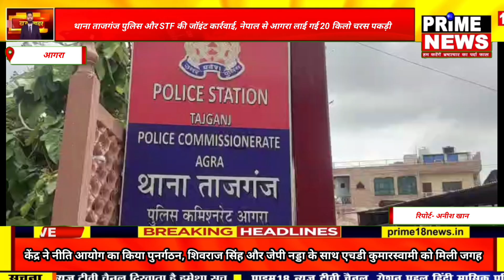थाना ताजगंज पुलिस और STF की जॉइंट कार्रवाई, नेपाल से आगरा लाई गई 20 किलो चरस पकड़ी,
आगरा ब्रेकिंग.

थाना ताजगंज पुलिस और STF की जॉइंट कार्रवाई,

नेपाल से आगरा लाई गई 20 किलो चरस पकड़ी,

घी के डिब्बों में छुपा कर लाई गई थी नेपाल से आगरा चरस,

बरामद चरस के साथ दो नेपाली युवकों को भी किया गया गिरफ्तार,

बरामद चरस की अंतरराष्ट्रीय बाजार में 5 करोड़ अनुमानित कीमत,

पकड़े गए नेपाली युवकों से 2100 इंडियन रुपए और 300 नेपाली करेंसी, दो सिम भी बरामद,

आगरा में कहा सप्लाई होनी थी चरस, जांच पड़ताल में जुटी  पुलिस,

थाना ताजगंज क्षेत्र में हुई कार्रवाई,